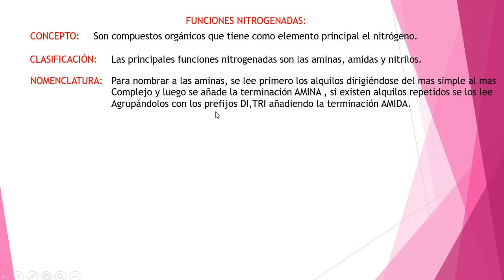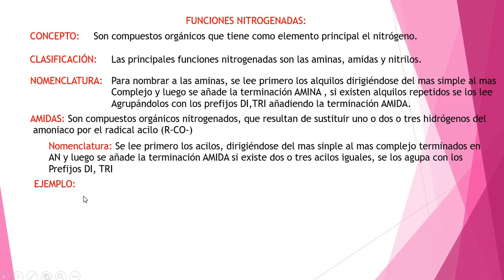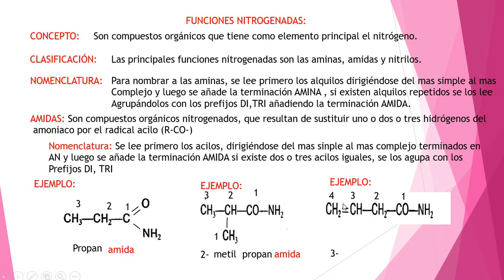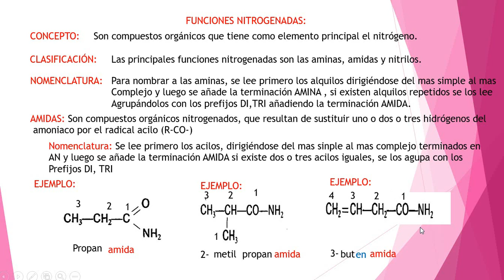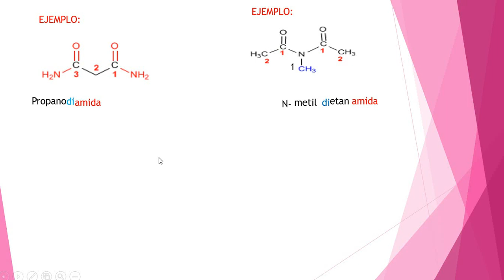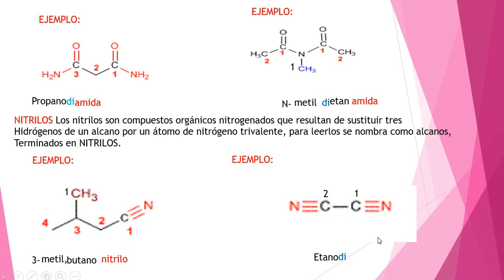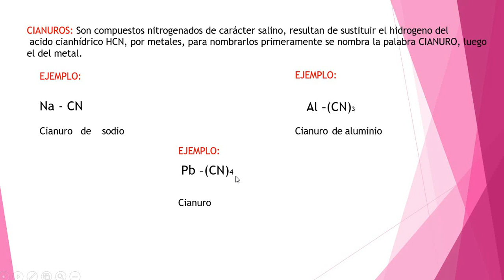6TO SEC QUIM AMIDAS1 10 2020 01 36 18